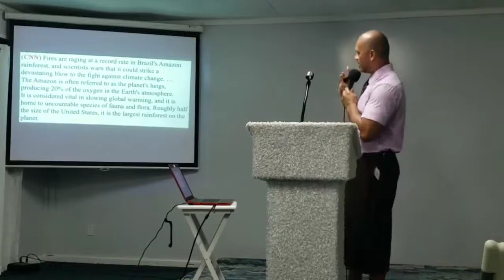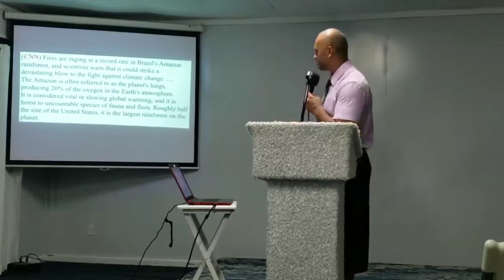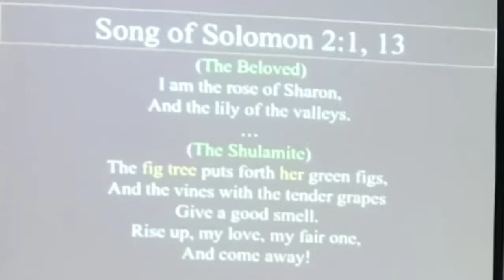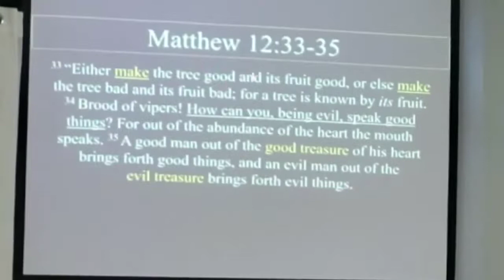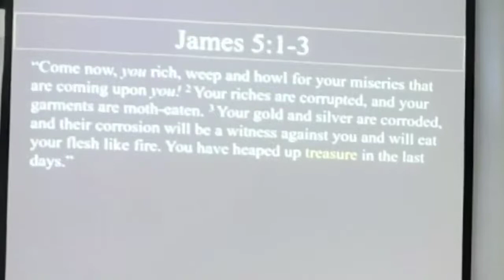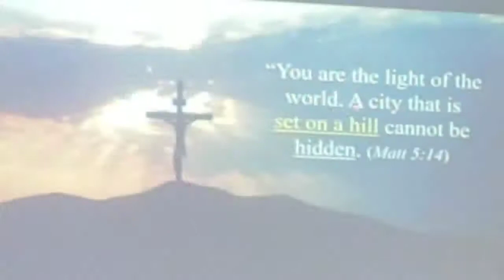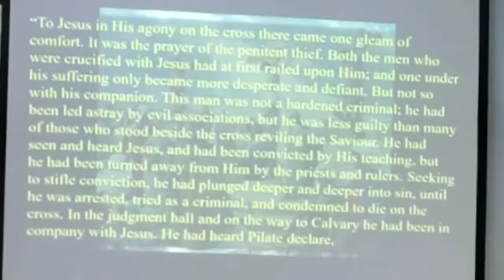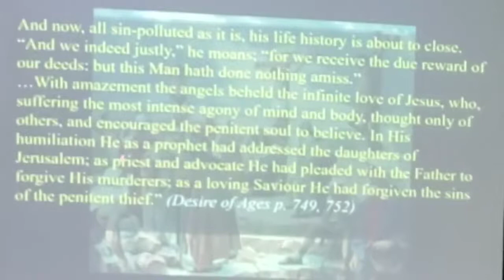Miracle Fruit (Wed Prayer Meeting) - Pastor Kili Silafau (08 21 2019)